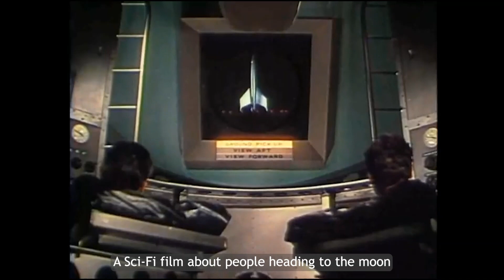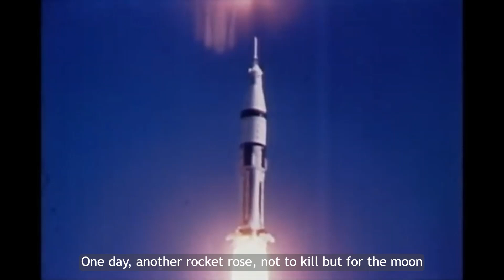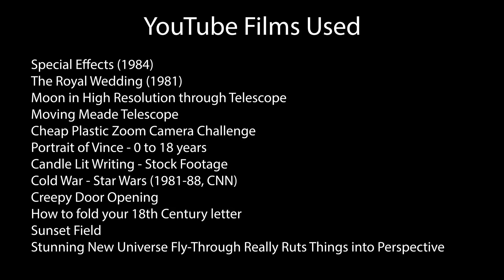Beyond- Group C Final Cut with Subtitles and Paper Cut Animation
For this film, I collaborated with two of my classmates to make a film for our group project in our production class. We all did a great job, and I'm glad to have worked with Han and Carter. Enjoy!